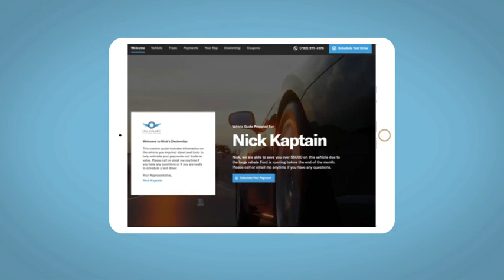2020 HONDA Civic Reno, Carson City, Northern Nevada, Sacramento, Roseville, NV LU417194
Used 2020 HONDA Civic  available in Reno, Nevada at Lithia Hyundai of Reno. Servicing the Carson City, Northern Nevada, Sacramento, Roseville, NV area